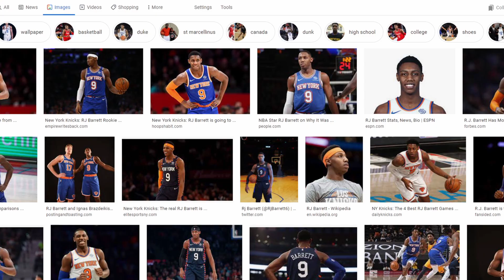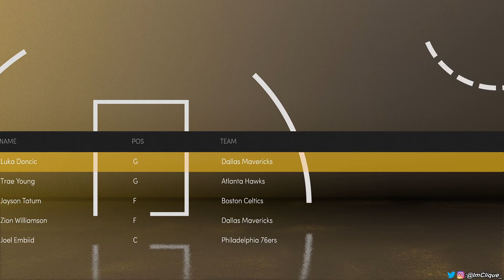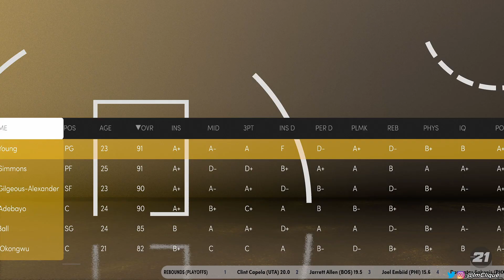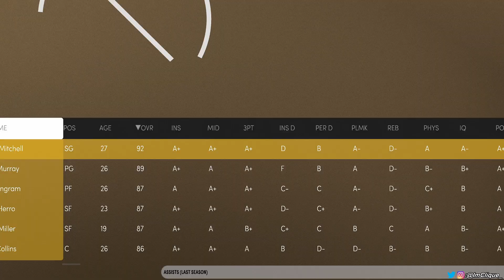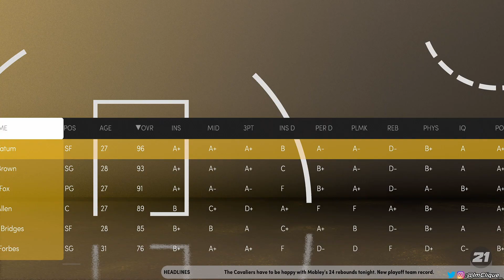i had $15 to build the best NBA teams UNDER 25 YEARS OLD...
bada bada bing bada boom